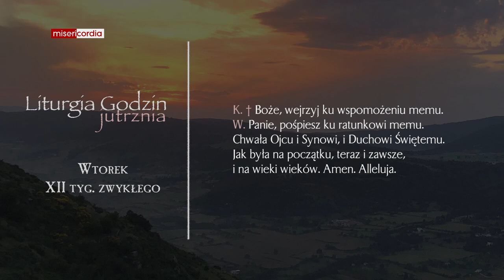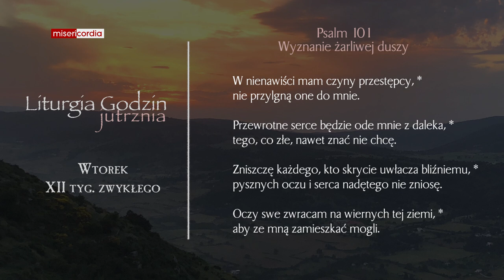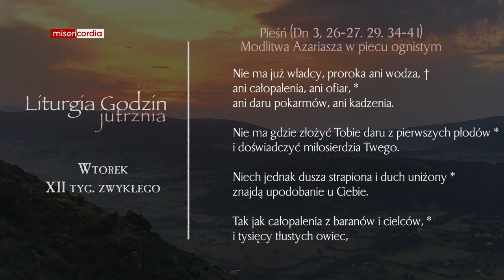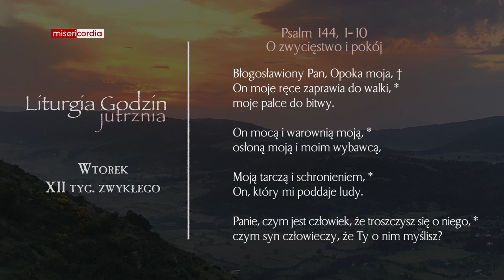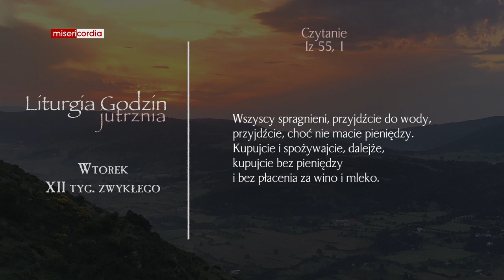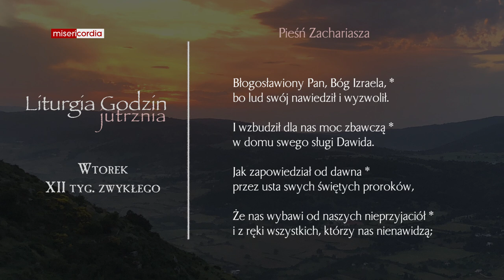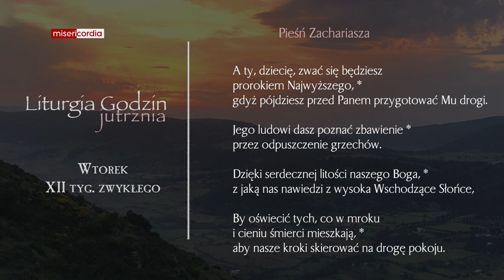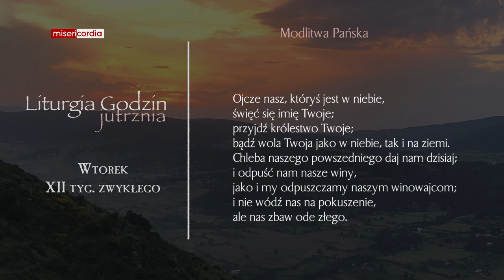Liturgia Godzin | Jutrznia | Wtorek, XII tyg. zwykłego